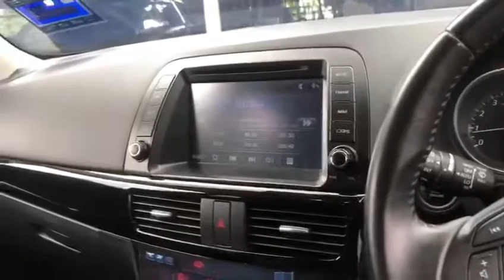2015 Mazda CX-5 2.5 (A) - JRB8499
For detail and price about this vehicle, please click:
Untuk maklumat dan harga kereta ini, sila tekan:
欲知更多这辆车的详情和价钱，请点击以下链接 :